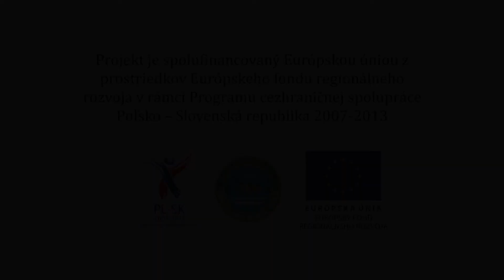Rabcice HD PL